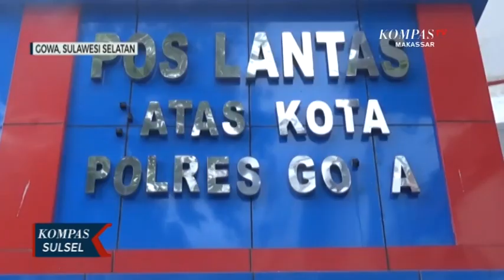Polisi Dalami Kasus Pelemparan Bom Molotov Melalui Bukti Rekaman CCTV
GOWA, KOMPAS.TV - Pasca pelemparan bom molotov di pos polisi di kabupaten gowa sulawesi selatan kini aparat kepolisian dari tim penyidik unit reskirm polres gowa masih melakukan pendalaman. Selain itu polisi juga telah memeriksa bukti rekaman cctv saat pelaku melakukan aksinya.

Polisi kini telah mengumpulkan sejumlah barang bukti baik mulai dari rekaman cctv dan juga satu lembar surat yang sengaja disimpan pelaku. Polisi kini mulai mempelajari sejumlah rekaman cctv untuk mendeteksi pergerakan pelaku saat melakukan aksinya.

Hal ini dilkaukan untuk mengungkap identitas pelaku lantaran aksi pembakaran pos polisi juga dilakukan di pos polisi yang ada di kota makassar dalam waktu yang hampir bersamaan.